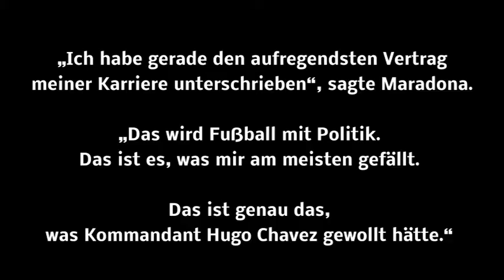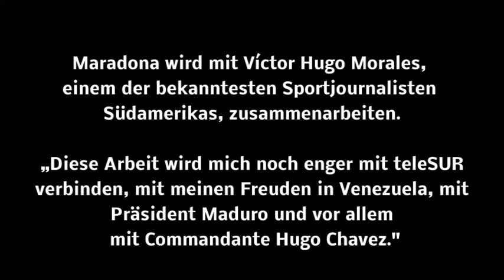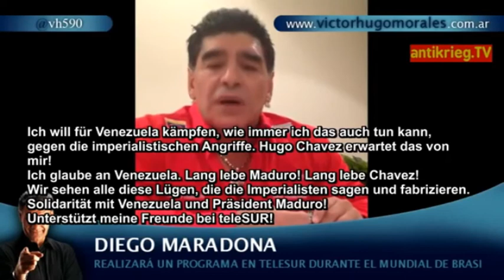Fussball u.Politik via teleSUR - Diego Maradona, Venezuela und Hugo Chavez